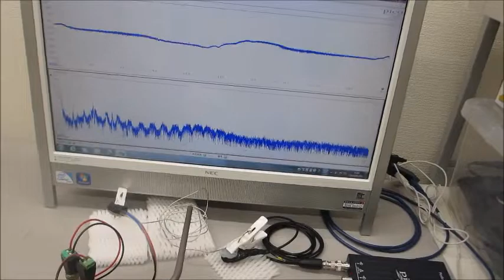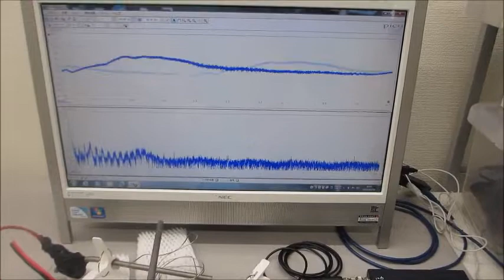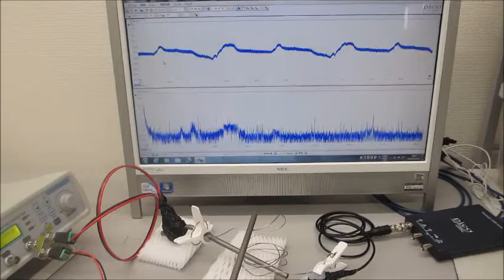メガヘルツの超音波システム（超音波の発振制御技術の応用）